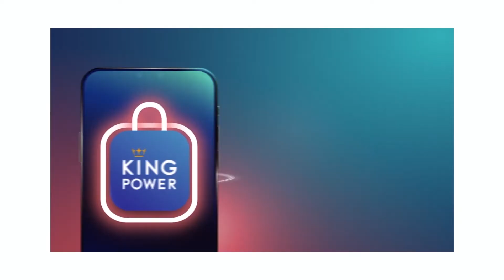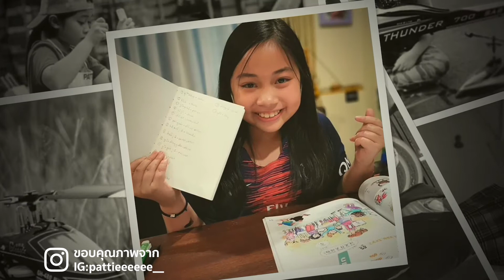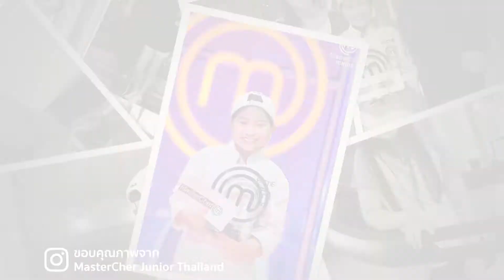คุยยกบ้านน้องแพทตี้ มาสเตอร์เชฟจูเนียร์ ประเทศไทยคนแรก พร้อมกับคุณพ่อและคุณตา (5 ก.ค.2563) 3_3